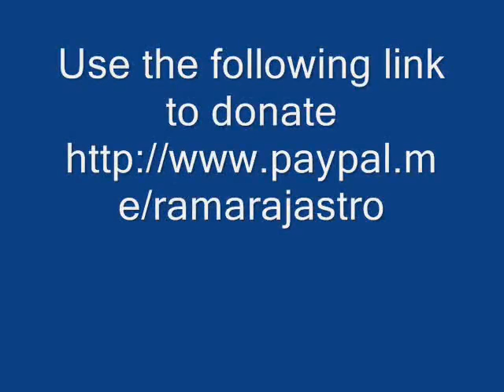Foul Means of livelihood.S.B.1.14.3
Godless Civilization is the cause for all the evils in the society. Let all start reading srimad bhagavatha puranam  daily and chant the holy of krishna to drive away all evil force from the earth